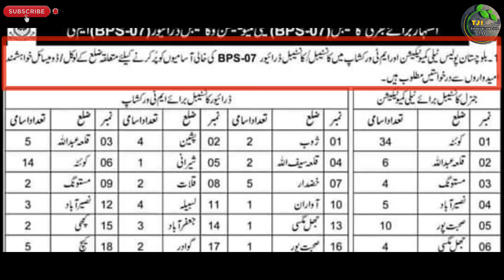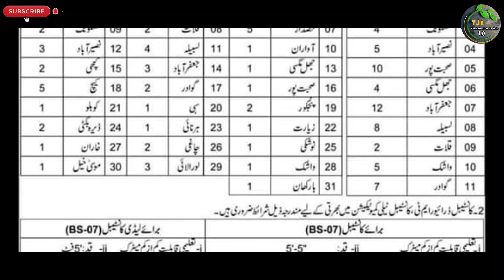Police Telecommunication Department Constable Lady Constable Latest Jobs Advertisment 2023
السلام علیکم

Private Companies .